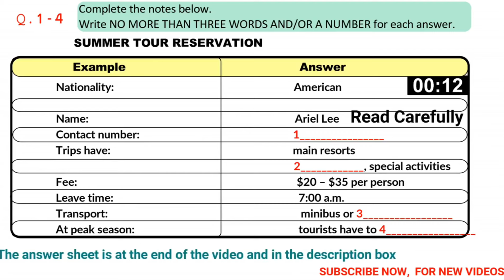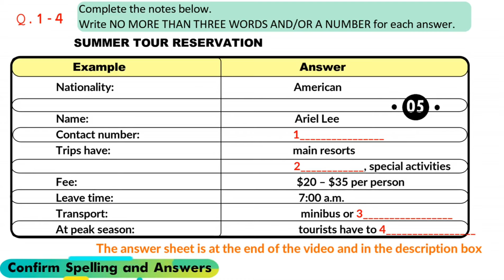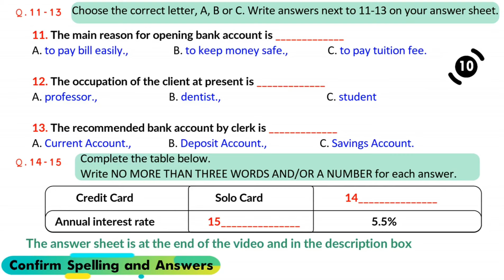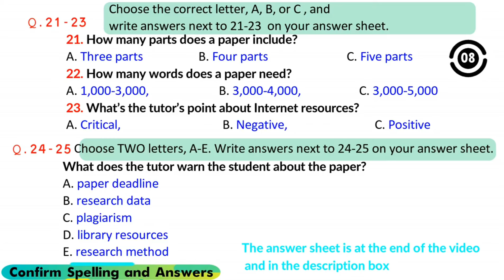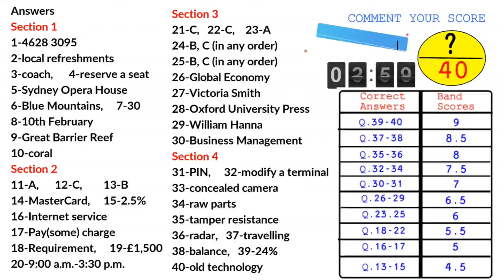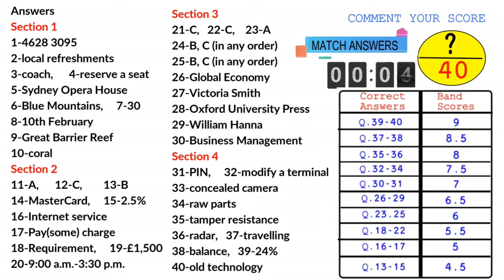IELTS LISTENING PREDICTION OF 23 MARCH 2024 | 23 MARCH IELTS EXAM PREDICTION | IELTS LISTENING TEST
ielts listening 2024,ielts listening academic,
ielts listening asad yaqub,ielts listening actual test,ielts listening actual test 2023,
asad yaqub ielts listening,birth statistics ielts listening,british council ielts listening test,career zone ielts listening,cambridge ielts listening,ielts listening difficult map,
ielts listening directions tips,daily ielts listening test,ielts listening exam,
ielts listening e2,ielts listening prediction,
ielts listening prediction for 23 march 2024,
ielts listening prediction 23 march 2024,23 march ielts exam prediction listening,23 march ielts exam prediction,
ielts general listening tough test,
ielts academic listening tests,
Real Exam Listening, tough listening test,23 march ielts exam,actual listening tests 2024, recent listening test 2024,23 March ielts exam prediction,
Listening,27 march ielts  prediction,